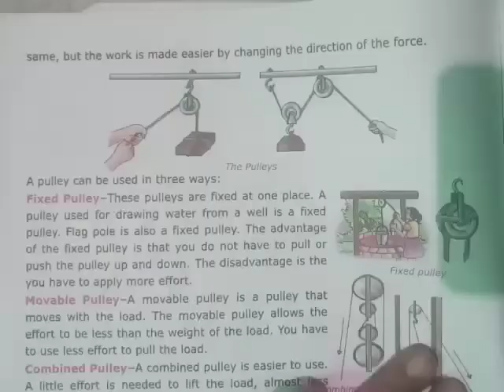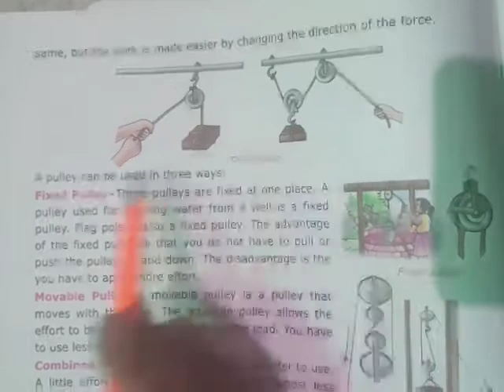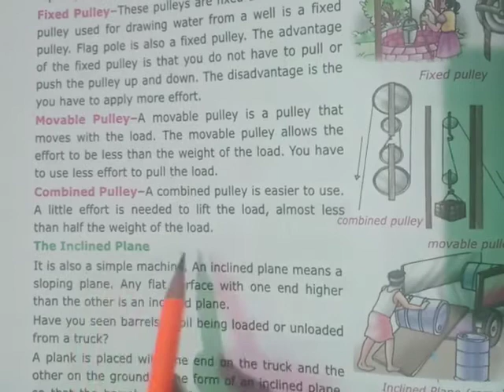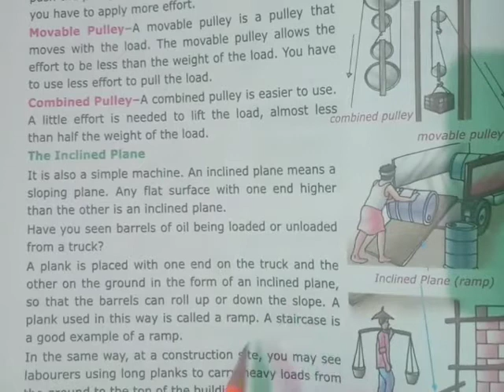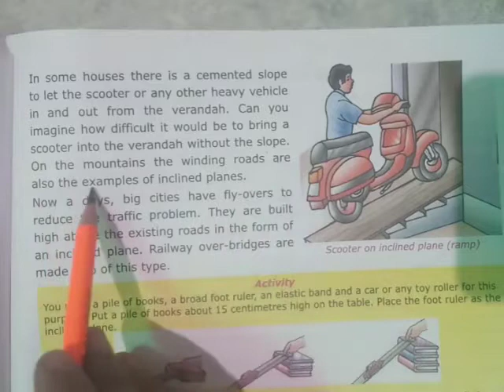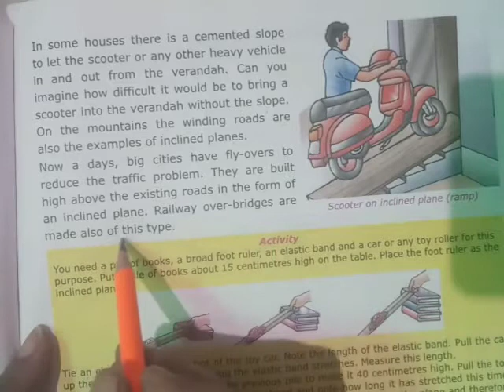CLASS TH SCIENCE TOPIC- SIMLE MACHINE (PART 2)